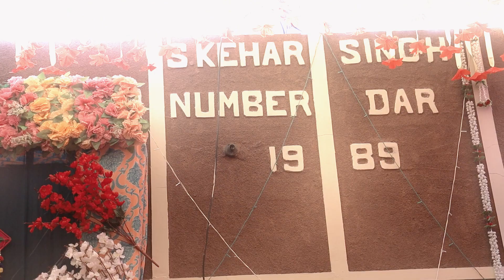Sham studio adda market clicks (sd )cont :-8968765524 ( DALVIR SINGH & HARPREET KAUR)